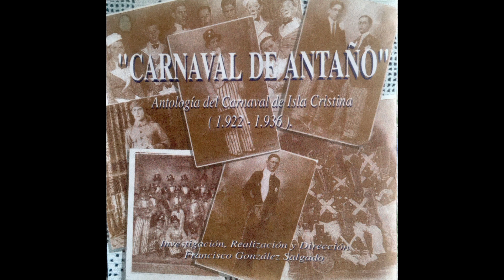18. Coro Los Cosacos 1935 - "Flor sangrienta".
CONTEXTO SOCIAL:
Esta copla no fue insertadas en el cancionero debido a la dureza de su contenido, por la censura. Interpretada en 1935, es un grito de invitación hacia el levantamiento popular en busca de la libertad y la revolución, tras los hechos acontecidos en 1934 en Oviedo (Asturias), cuando el movimiento obrero-minero se revela, muriendo en los enfrentamientos decenas de personas.

Zoilo, escribió esta valiente y comprometida letra un año antes de su exilio-repatriación a Vila Real de Santo António (Portugal) en 1936. La transmisión oral, nos la ha regalado.

ETAPA HISTÓRICA:
II República, gobierno de D. Alejandro Lerroux y siendo alcalde de la ciudad de Isla Cristina, D. Enrique Martín López.